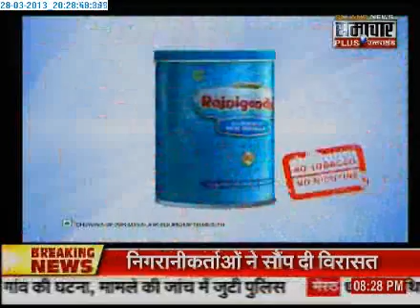2803 Samachar Plus Big Bulletin on Biggest Land Scam in Uttarakhand 2